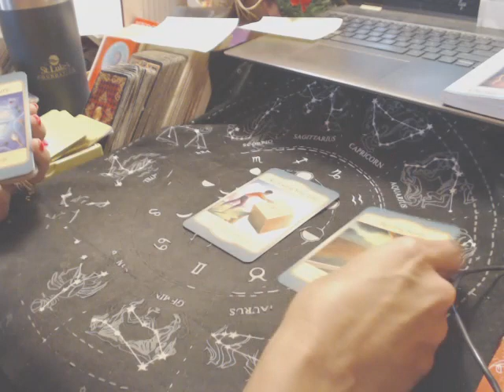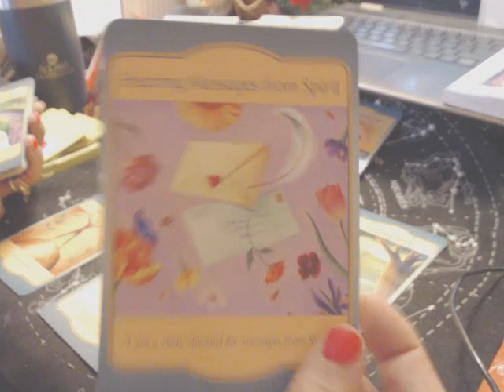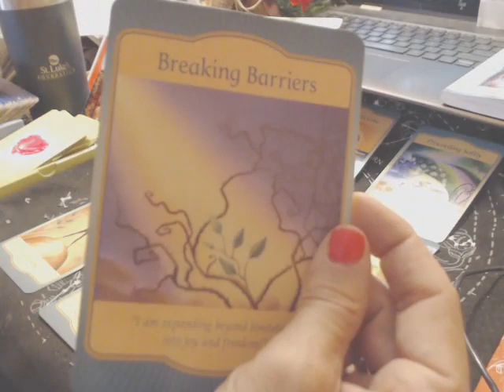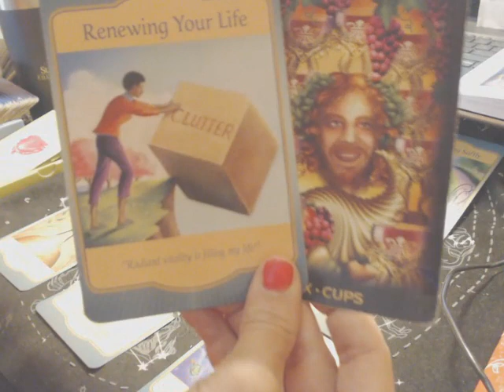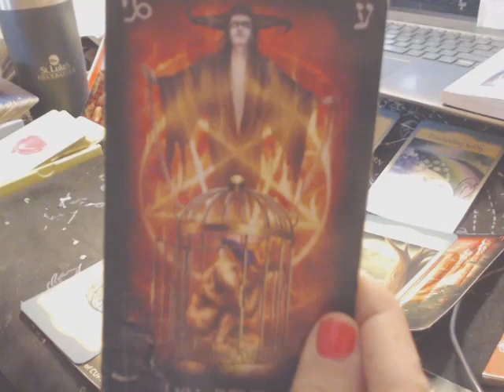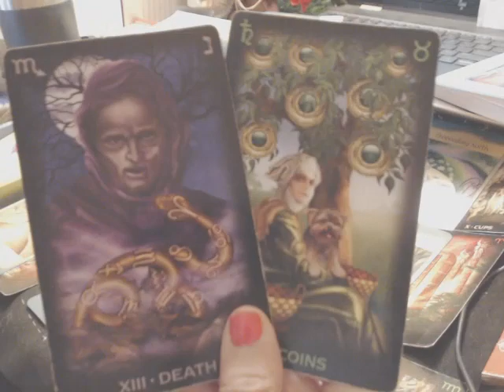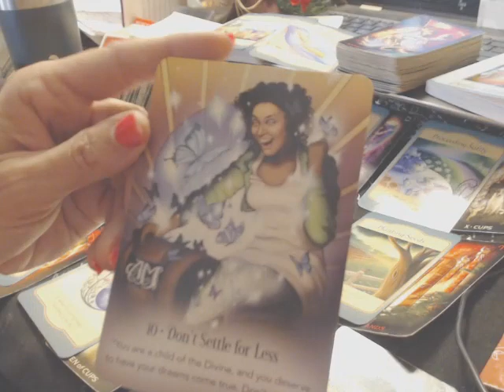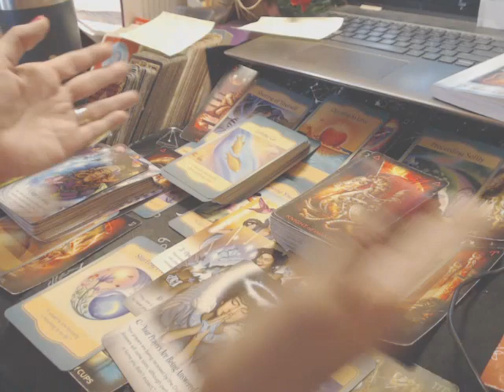ARIES (November 16-30, 2023) - NOW IS THE TIME TO START FRESH; A TIME OF JOYOUS OPPORTUNITIES!